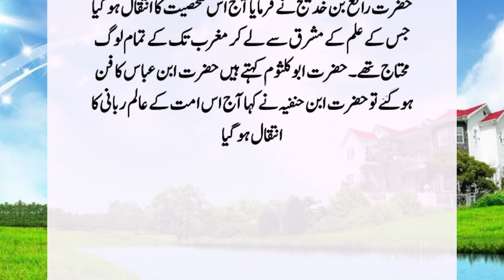Story Of Holy Prophet And Hazrat Ibn Abbas |Hazrat Ibn Abbas Ka Waqia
Hazrat Ibn Abbas, may God be pleased with him, says: “I used to spend time with the great Muhajir and Ansari companions of the Holy Prophet, may God bless him and grant him peace, and I used to ask them about the campaigns of the Prophet, may God bless him and grant him peace, and the Qur’an that was revealed in connection with these campaigns. He used to ask good questions and I would go to any of them
From my coming